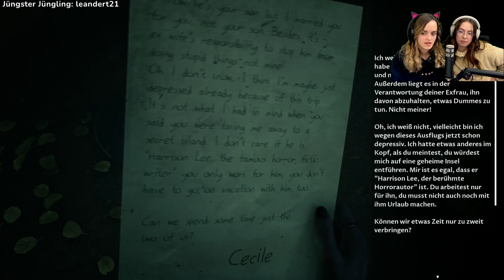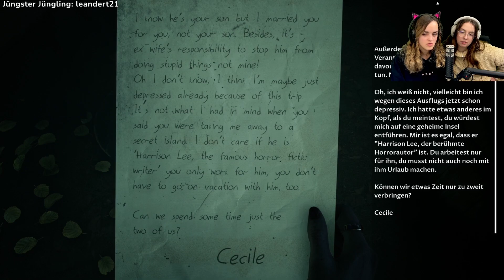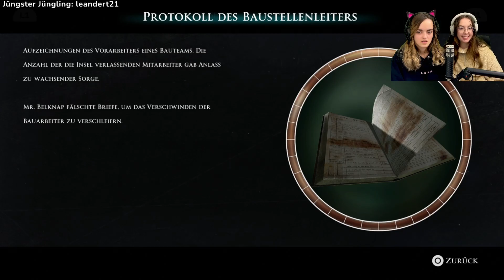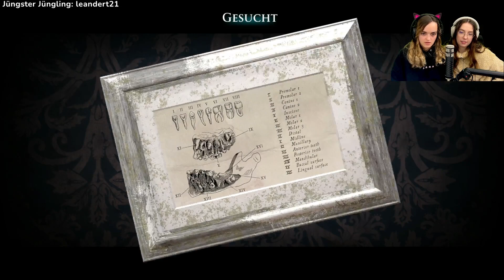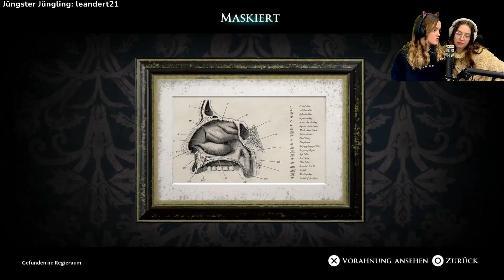Let’s Play 🔪 The Dark Picture Anthology: The Devil in Me - Im Irrgarten - #021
Stream vom 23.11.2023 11:00 Uhr

Wir fliehen weiter und finden hier und da wie jetzt einen kleinen Rätselabschnitt, sehr cool, freut mich sehr...

Nächster Let's Play Stream auf Twitch spontan oder im neuen Jahr